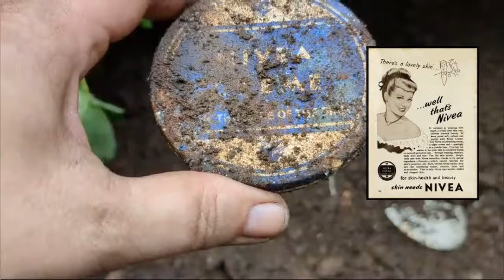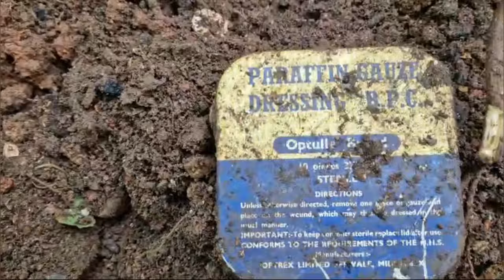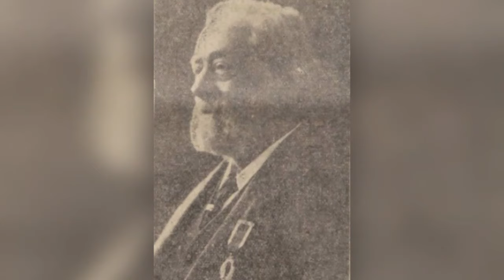muddy fun on our mud larking mini adventure!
Join Dave and me and come along for a mini mud larking adventure and explore the treasures of the English river bank!

Don't forget to leave us a comment on your favourite find and please remember to like the video.

We have a mud-larking community page on Facebook which anyone is free to join and promote your own channel or finds:

Our instgram account can be found at:

Return Trip to the Unknown Tip - Surprising Discoveries